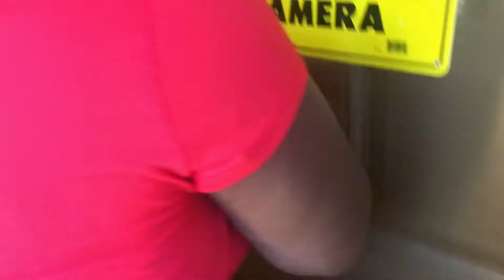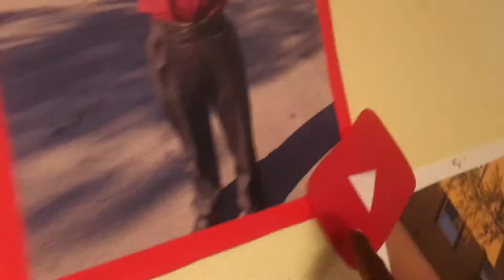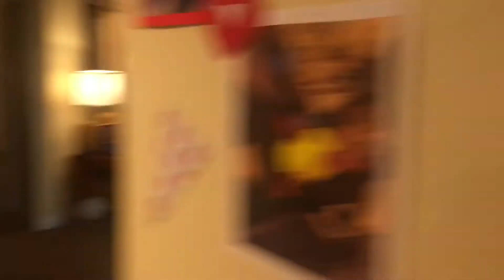16th Birthday Party 🥳 *Vlog